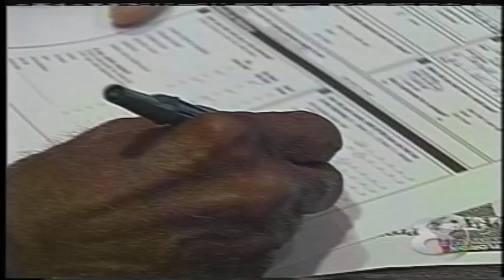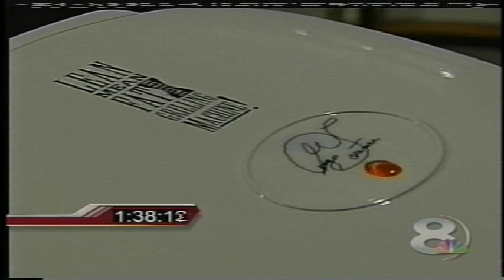2003 Bucs Bonus Pregame Show vs. Colts-Off the field with Keenan McCardell and Nate Webster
In this segment from the Bucs Bonus pregame show vs Tony Dungy and the Colts on Monday Night Football in October 6, 2013, we see how Keenan McCardell spends his off day and Kathrine Smith has some fun with Nate Webster in the 2 Minute Drill!